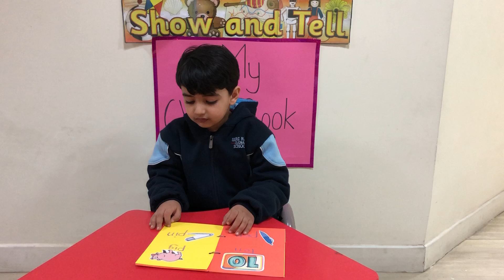CVC Book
When we’ve got the CVC book to read! "